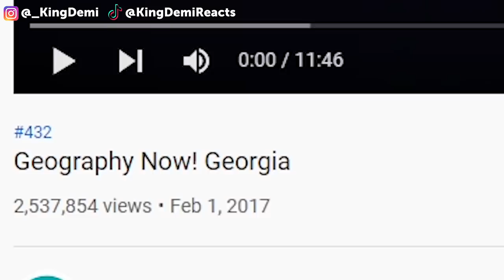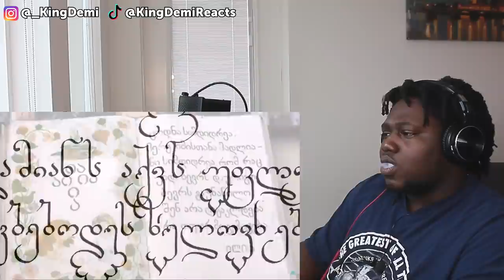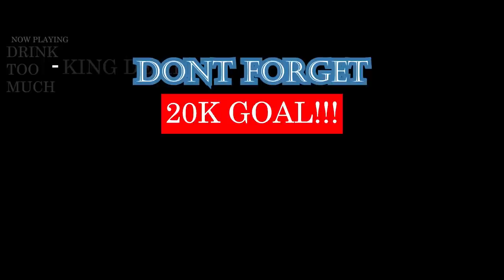REACTING TO - Geography Now! Georgia